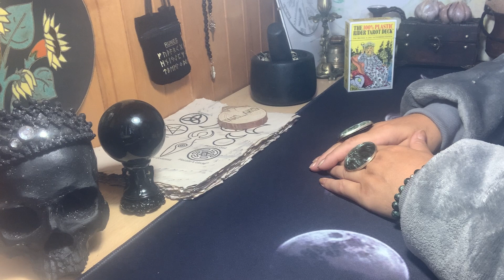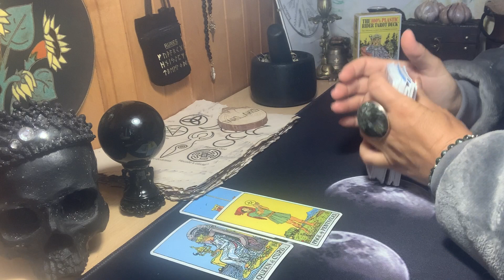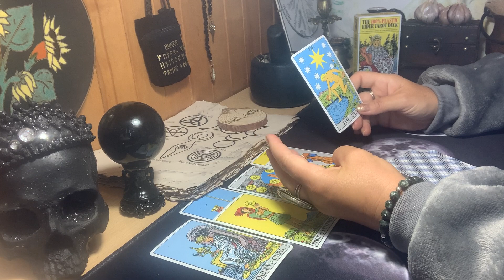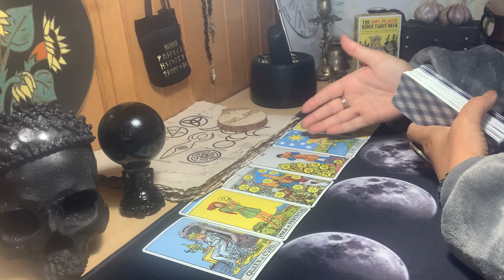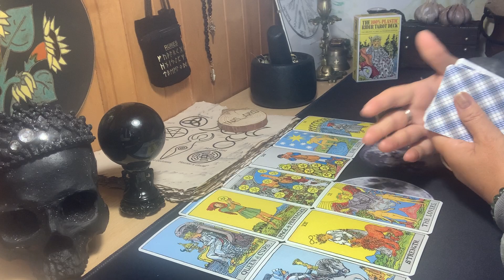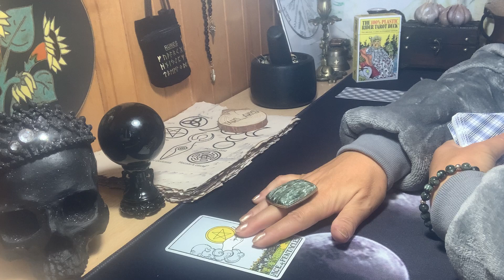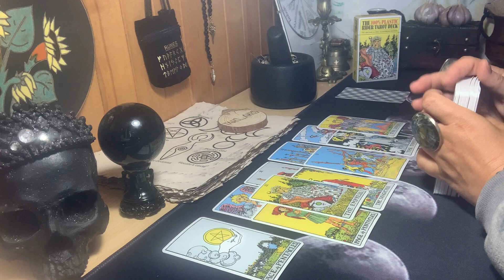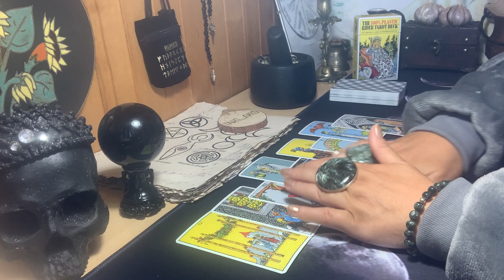Taro V..ui. Kas manęs laukia? Santykiai ir finansai.